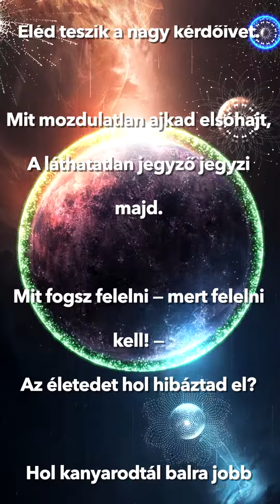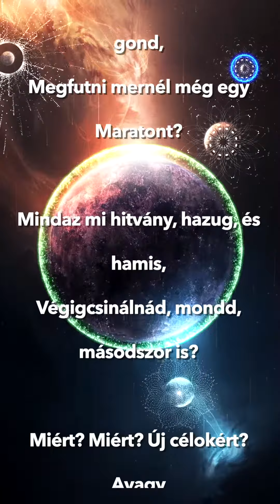Heltai Jenő - Kérdőív